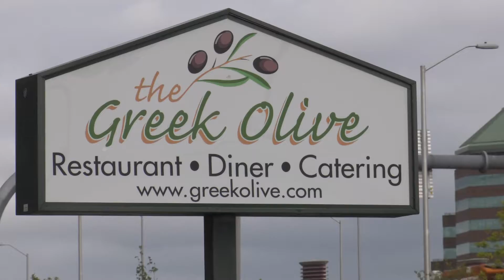The Greek Olive - Just Eat It!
Andrew is in the search of delicious Mediterranean cuisine!